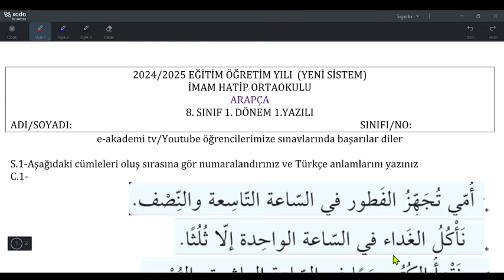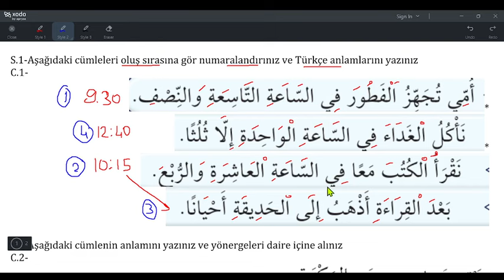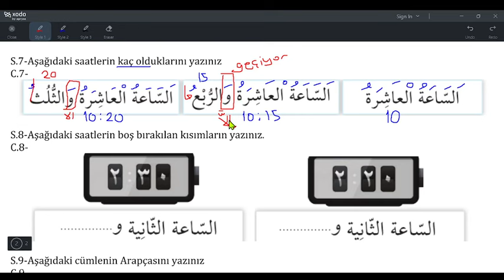8.Sınıf Arapça 1.Dönem 1.Yazılı (Yeni Sisteme Göre/2024)